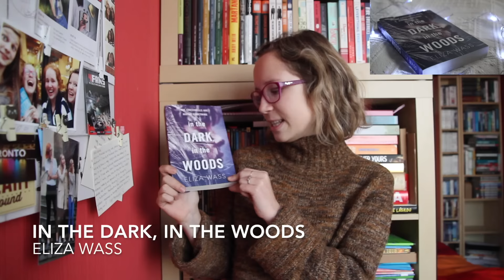Klářiny knihy - Listopadové shrnutí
Zdravím, mí milí čtenáři!
Jak jistě víte, přichází listopadové shrnutí, kde vám ukážu knihy, které jsem za tento měsíc přečetla. Bavte se! :)